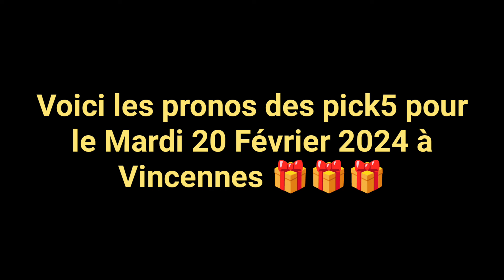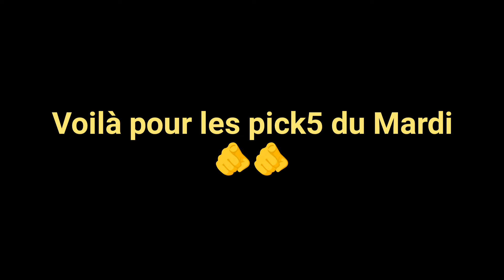🎁🤠👍⭐Pronos Gratuit des Pick5 de Julien pour le Mardi 20 Février 2024 à Vincennes⭐👍🤠🎁😂